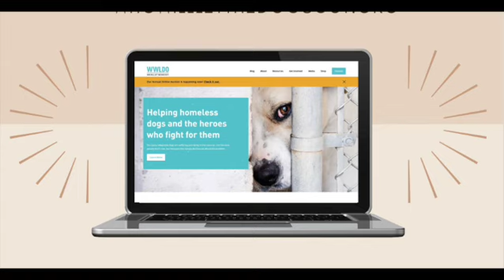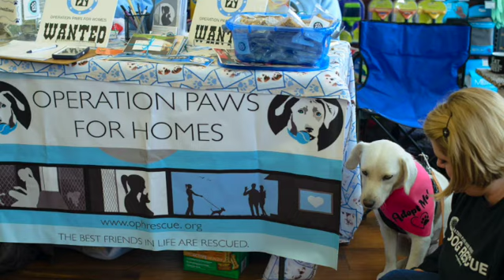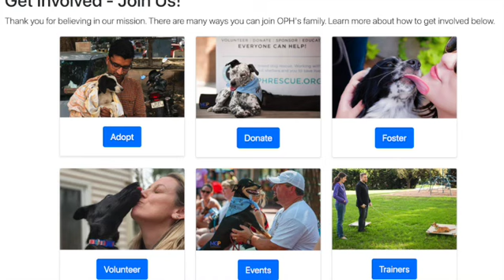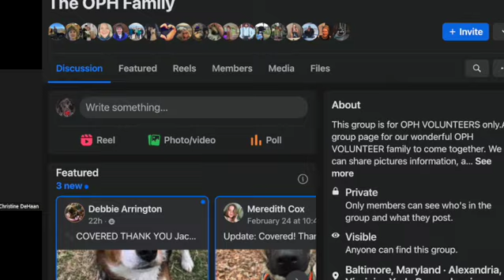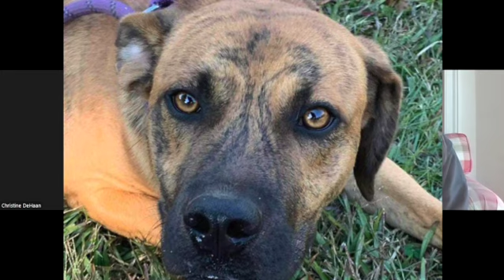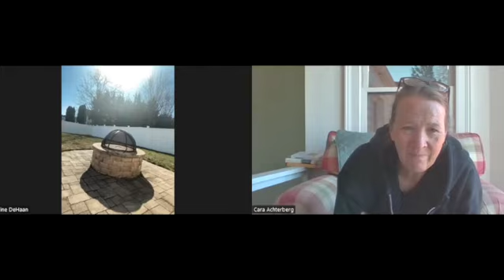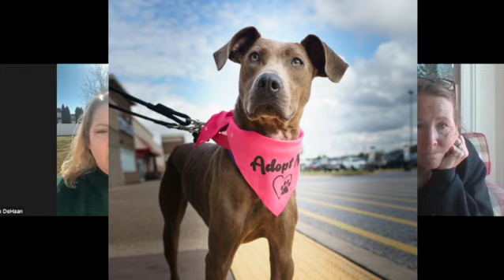Foster Tales Episode 1 Chris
Too many dogs are dying in shelters simply because there is nowhere for them to go. We believe one of the solutions that will save many dogs is fostering. In this series we interview people who have knowledge and experience fostering dogs with the hope that it will answer questions and inspire more people to foster.